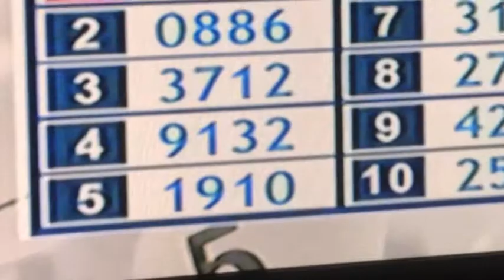Sorteo Rifa de Bomberos